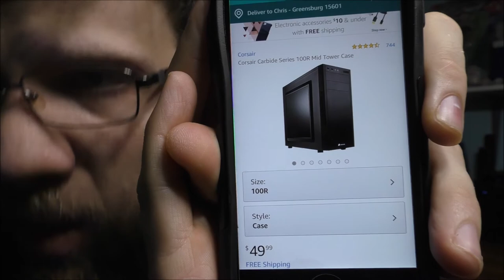SHOWING OFF MY PC WITH LED LIGHTS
Hello to all my Fans

I know all of you have commented on doing my video in 4-k but for the time being this is not possible as I'm just starting out with my channel and as it grows and I earn more income then I can advance my equipment but until then I am sorry I will not being doing videos in 4-k as the editing of them is to hard on my computer.

Please remember to be kind and If you don't have anything nice to say in the comments please keep them to yourself :-)

I'm trying to figure out new ideas for my YouTube channel. I would like to know what my subscriber are interested in watching from my YouTube channel.

Please hit that subscribe button if you like the content and make a suggestion on what fix's it video you would like to see on my YouTube channel and as always thank you for watching.